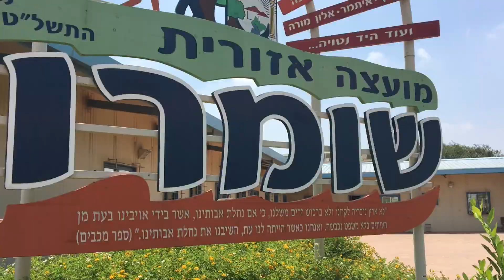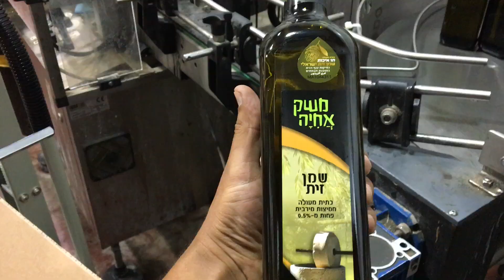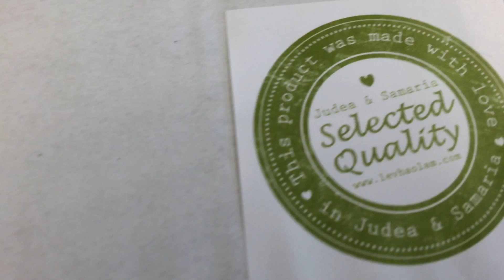5000 Packages in 50 days 🇮🇱 Support Israel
🇮🇱 The package offered contains 6 unique items from manufacturers in Judea and Samaria, the Heartland of Israel. 🔥 [Click on Show More]

Shlomo Keshet produces high-quality boutique soaps in Kochav HaShachar (Samaria). Shlomo Keshet is a products supplier for Lev Haolam. 🔥 [Click on Show More]

Nati Rom created Lev HaOlam as a way to fight back against the BDS movement. Through our Package Project, we place large orders for products produced in the areas targeted by BDS and international anti-Israel institutions and send those products to our subscribers worldwide.

Through our Package Project, we place large orders for products produced in the areas targeted by BDS and international anti-Israel institutions and send those products to our subscribers worldwide.

Today, we are proud to say that due to the support of our subscribers - supporters from dozens of countries including Sweden, the Netherlands, Norway, Germany, Singapore, Australia, and the United States - we are currently the largest buyer of products produced in Judea and Samaria.